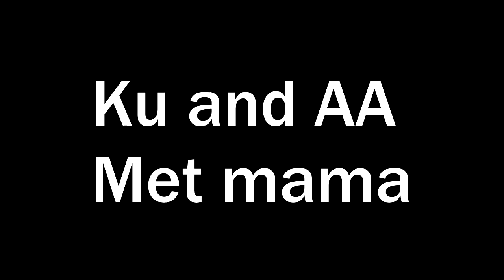Ku and AA aankondiging met mama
Klik op meer weergaven om verder te lezen:
ik heb er veel tijd in gestoken, maar ik vond het wel leuk!
Je moeder is een plopkoek!
Hey, mijn naam is jade
Op youtube heet ik Jady B.
En leuk dat jij een kijkje hebt genomen op mijn kanaal.
Ik doe mijn best om mijn kijkers te entertainen met mijn video's, maar uiteraard doe ik het voor mijn plezier.
Ik maak vooral vlog's,praatvideo's en top video's. Specials zullen er ook af en toe zijn challenges ook af en toe.
Ik hoop dat jullie het leuk zullen vinden.